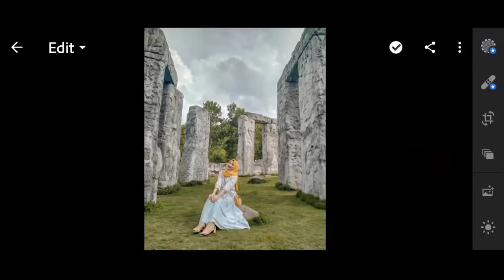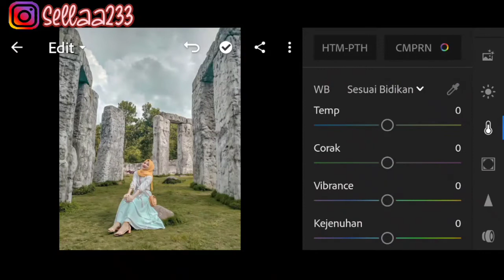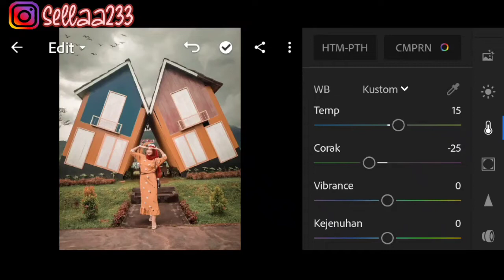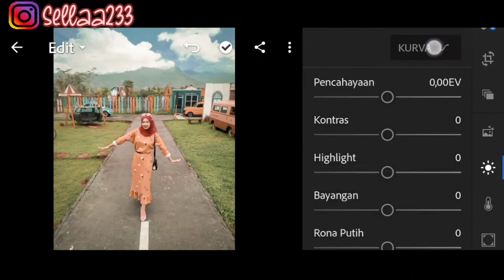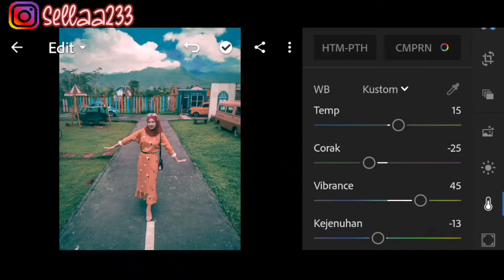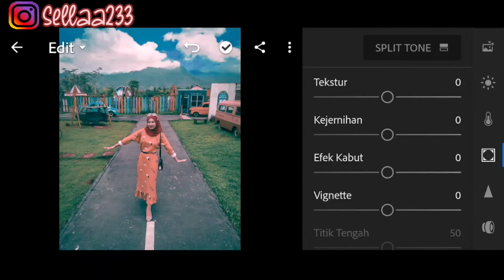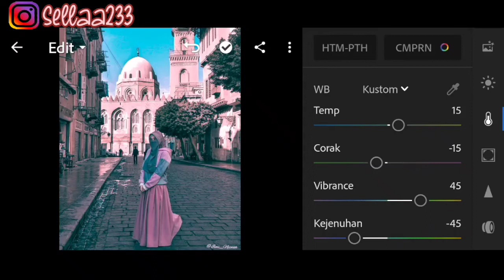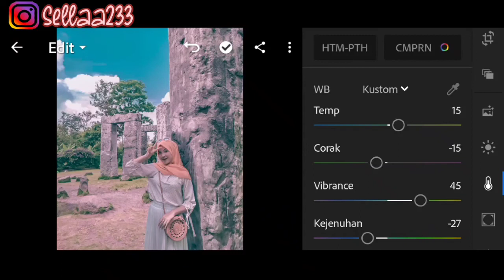Vintage Street Aesthetic Lightroom Presets | How To Edit Lightroom Tutorial | FREE DNG XMP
Hai Hai Hello❤❤❤

OK Selamat Mencoba Yaaa 🌻

🌻 Follow Me  🌻

Lightroom Mobile Preseta Free,
Lightroom Presets Free,
Lightroom DNG,
Lightroom ItsSella,
Lightroom Orange And Teal Presets,
Lightroom Tutorial Simple,
Lightroom Indinesia,
Lightroom Editor,  Adobe Lightroom,
Linghroom Moody Orange,
Lightroom Tutorial,
Lightroom Moody Tone,
Lightroom Keren,
Lightroom Editing,
Lightroom edit ala Selebgram,
Lightroom Mobile Moody Orange,
Lightroom CC Moody Orange,
Lightroom Preesets,
Lightroom CC Mobile,
Lightroom daun,
Lightroom Editing,
Lightroom Soft Brown,
Lightroom Soft Brown Presets,
Lightroom Soft,
Lightroom CC Soft,
lightroom Deep Moody,
Lightroom Moody Green,
lightroom Color Bomb,
Lightroom Keren,
Lightroom CC,
Lightroom Mobile,
Lightroom Presets Aqua And Brown,
Lightroom Aqua And Brown,
Lightroom Warm,
Lightroom Presets Warm,
Lightroom Mobile Filter,
Lightroom Mood,
Lightroom Moody Grey,
Lightroim Mobile,
Lightroom Moody Cream,
Lightroom Dark Tone,
Lightroom Preset Dark Tone,
Lightroom Amber,
Amber Tone,
Lightroom Filter,
Inspirasi,
Lightroom Vintage Street,